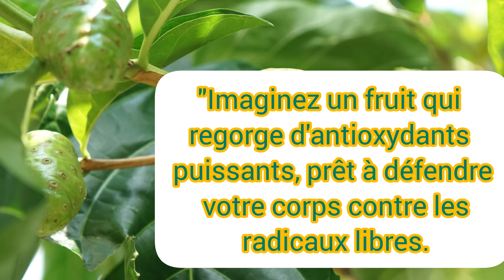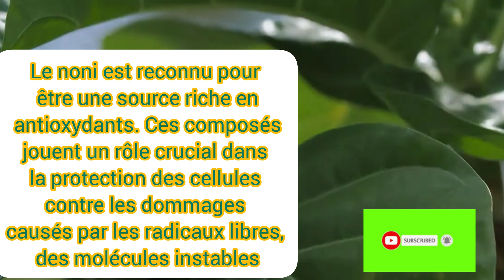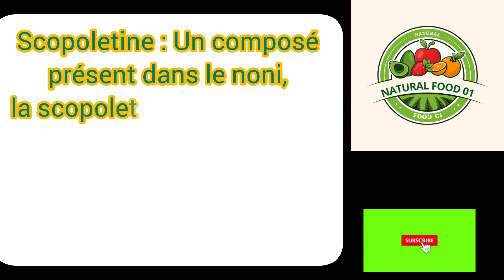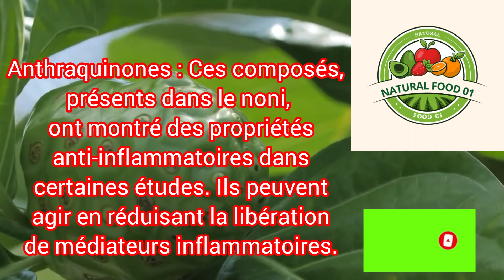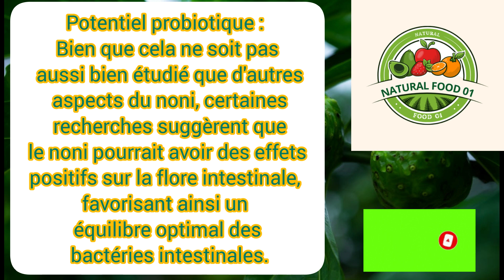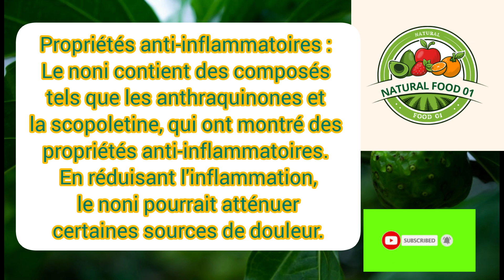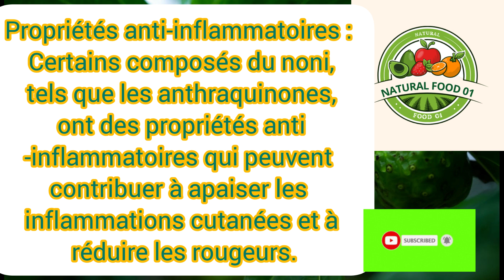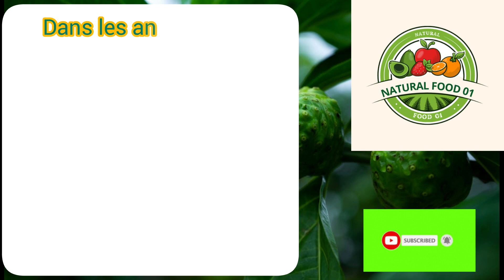Decouvrez les bienfaits miraculeux du noni pour une santé rayonnante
🌟 Plongez dans l'univers captivant du Noni avec notre dernière vidéo sur  " Decouvrez lesBienfaits Miraculeux du Noni pour une Santé Rayonnante" !

🌿 Dans cette aventure passionnante, nous explorons les secrets de cette superfood aux pouvoirs extraordinaires.
Découvrez comment le Noni peut révolutionner votre bien-être, boostant votre énergie, renforçant votre système immunitaire, et favorisant une peau éclatante.

Des informations exclusives, des astuces pratiques et des témoignages éclairants vous attendent. Préparez-vous à adopter un mode de vie sain et à libérer le potentiel de votre santé avec le Noni.

Ne manquez pas cette opportunité de découvrir le secret bien gardé pour une vie rayonnante avec cet aliment santé !